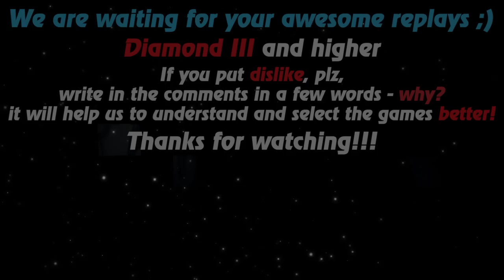HoN replays - Fayde - Immortal - 🇷🇺 Bitloman Gold II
Watch a new hon replays by Replays HoN team about Fayde, who with the help of a skillful game gets immortal with zero deaths

Game: heroes of newerth, hon
Version: 4.7.2
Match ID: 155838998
Music: RADIO TAPOK - Last Resort (Papa Roach cover)